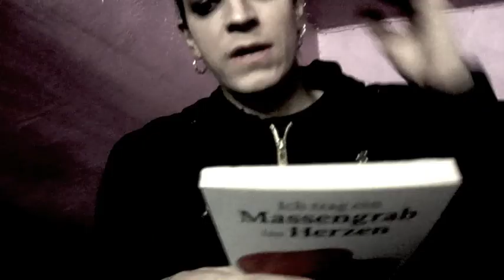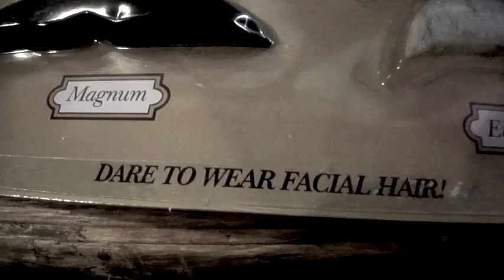TV Of The Lost - Episode 85 - Hamburg Docks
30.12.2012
Hamburg
Docks
DARK END FESTIVAL

Tour 2013
DARKNESS KILLS Co-Headliner Tour with UNZUCHT
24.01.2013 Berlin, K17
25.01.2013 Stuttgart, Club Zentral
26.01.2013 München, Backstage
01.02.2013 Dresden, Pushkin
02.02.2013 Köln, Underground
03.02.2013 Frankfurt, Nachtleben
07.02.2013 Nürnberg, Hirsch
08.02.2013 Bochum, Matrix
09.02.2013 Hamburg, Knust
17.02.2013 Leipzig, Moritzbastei